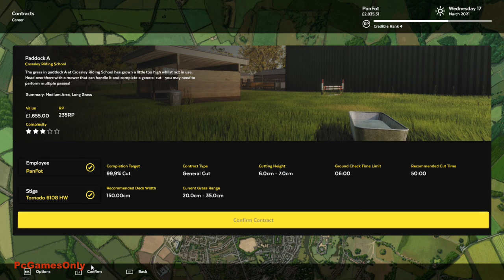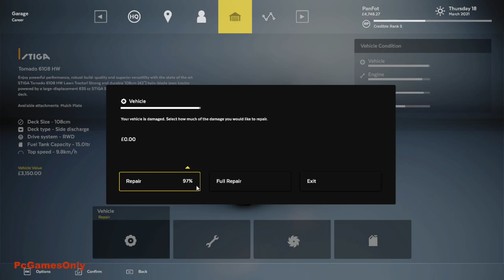Lawn Mowing Simulator - Let's Play Career Mode - Part 14